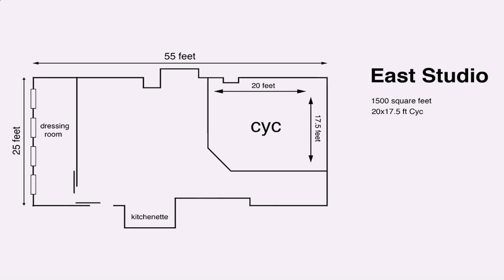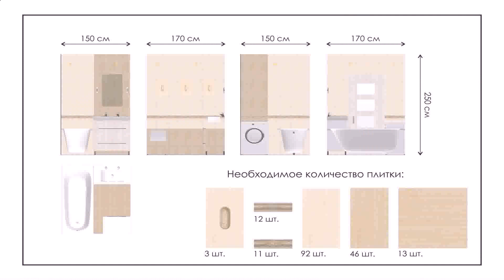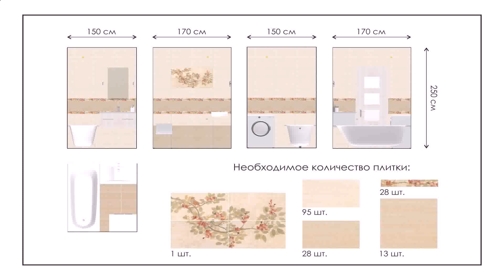25x45 House Plan